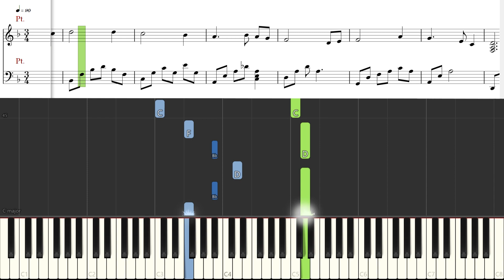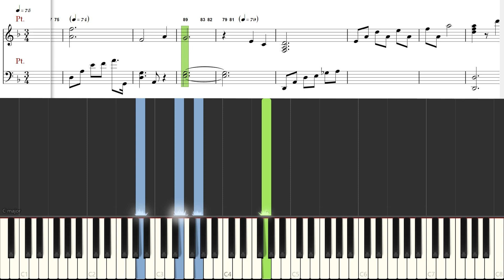[Piano Tutorial] More Than Love | 사랑하면 할수록 (The Classic OST | 클래식) - Han Sung Min | 한성민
How to play:
Song: More Than Love | 사랑하면 할수록
OST: The Classic OST | 클래식
By: Han Sung Min | 한성민

More than Love is an insert song from The Classic which is a 2003 South Korean romance melodrama film directed by Kwak Jae-yong.

The film tells the parallel love stories of a mother and daughter. The story of the mother is told partially in flashbacks.

o0o

CREDITS

o0o